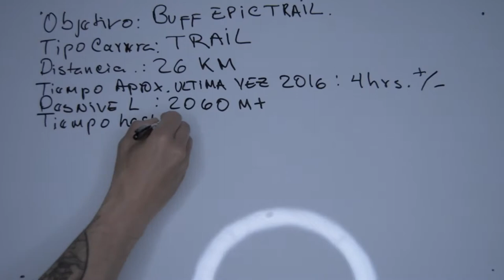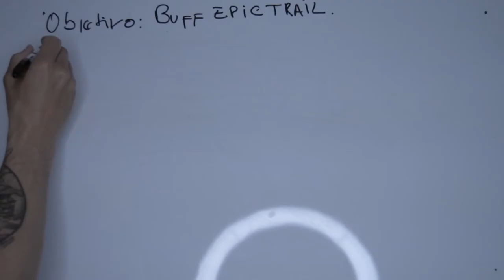ENTRENAMIENTOS PARA LA BUFF EPIC TRAIL VLOG24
2016 fue mi primera vez. Sude,reí,lloré y me cansé muchísimo pero aún recuerdo esa primera vez como si fuera ayer.